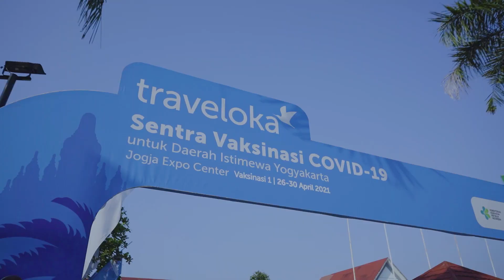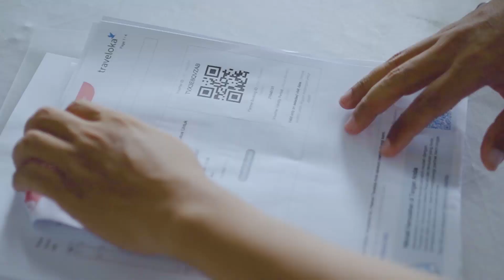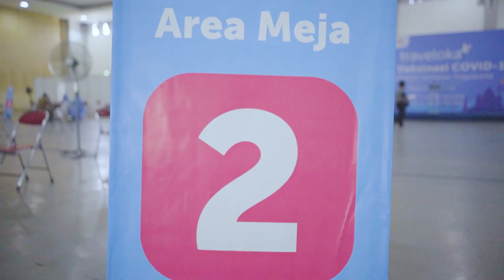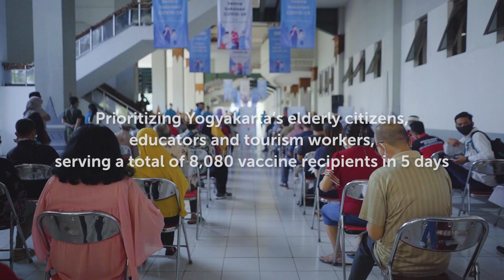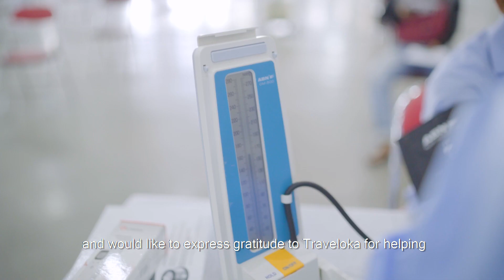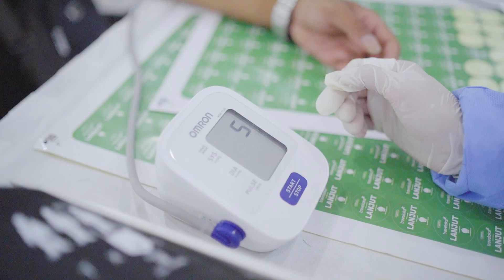Traveloka COVID-19 Vaccination Center, Yogyakarta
Traveloka COVID-19 Vaccination Center in Yogyakarta is one of Traveloka's concrete commitment of JalanBersama Against COVID-19 movement, in supporting the acceleration of the national vaccination program and increase tourism performance in the country as well as reviving the national economic growth gradually.

In collaboration with the Yogyakarta Regional Government, especially the Yogyakarta’s Health Office, the Yogyakarta’s Tourism Office and the Yogyakarta’s Education, Youth, and Sports Office, the Traveloka COVID-19 Vaccination Center officially operated since 26-30 April 2021 to serve the first dose and will return to serve second dose on 24, 25, 27, 28, 29 May 2021 taking place at Jogja Expo Center (JEC). Also, attending to inaugurate the event, namely; Deputy Governor of Yogyakarta Special Region, Kanjeng Gusti Pangeran Adipati Arya X and Ministry of Tourism and Creative Economy of the Republic of Indonesia, Sandiaga Salahuddin Uno.